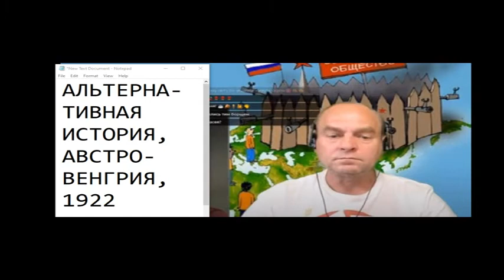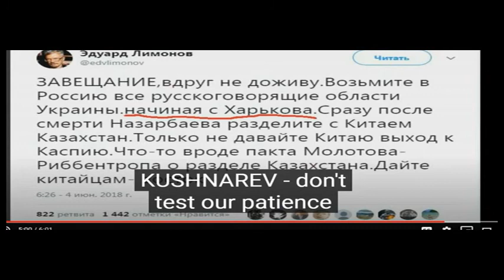АНАЛИЗ РОСС И УКРОБЛОГЕРСТВА В ЧР